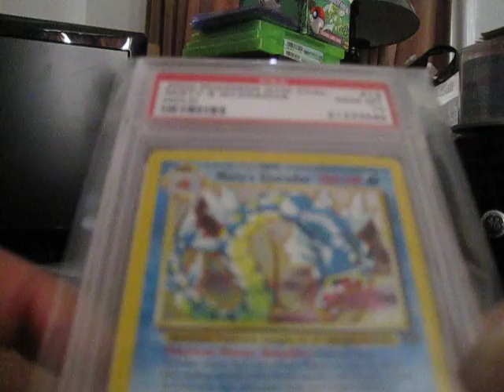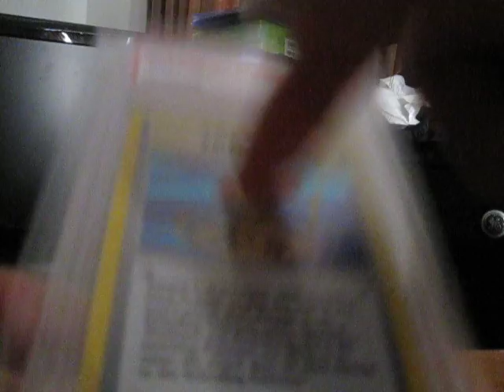SOLD! pt1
too bad they had to go...oh well..